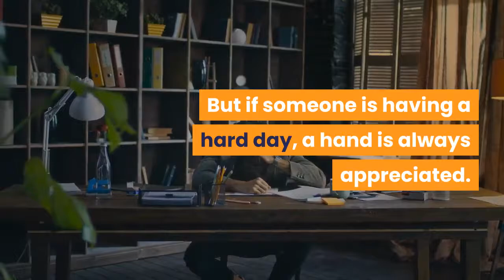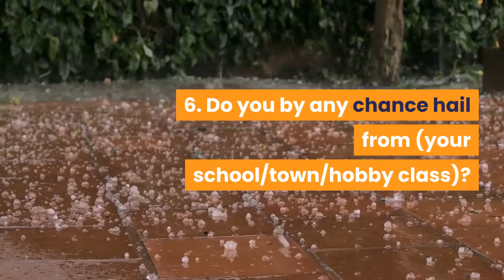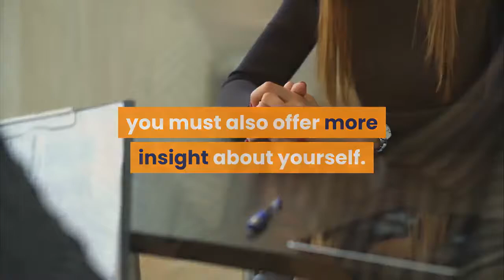🛑10 WAYS SMART PEOPLE START CONVERSATIONS WITH ANYONE 👉 Happy Life Tips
This video has information about :🛑10 WAYS SMART PEOPLE START CONVERSATIONS WITH ANYONE  👉 Happy Life Tips